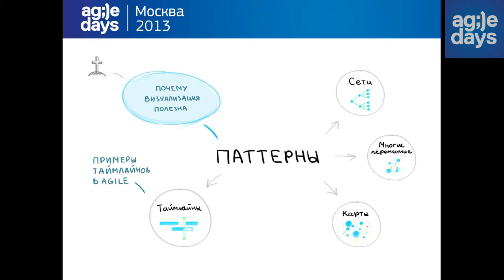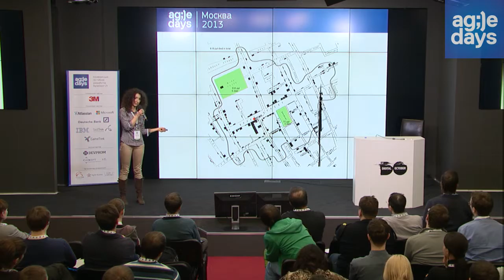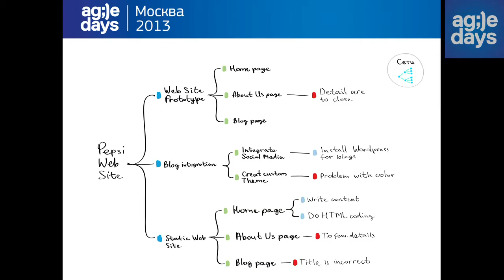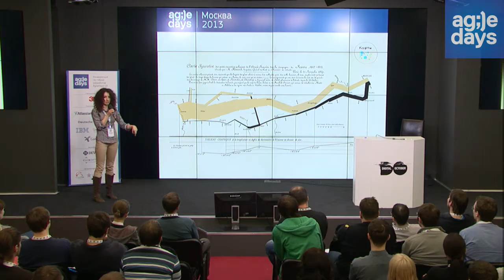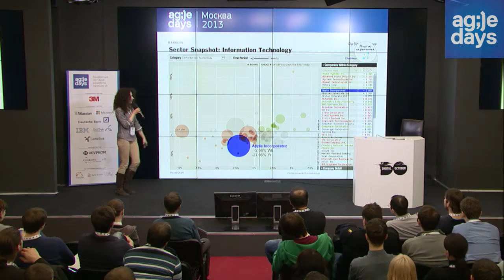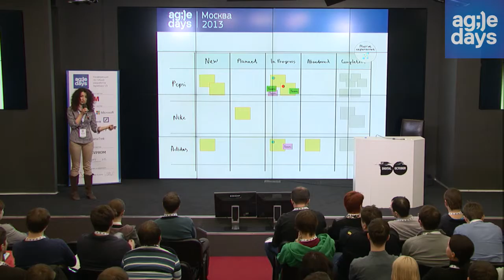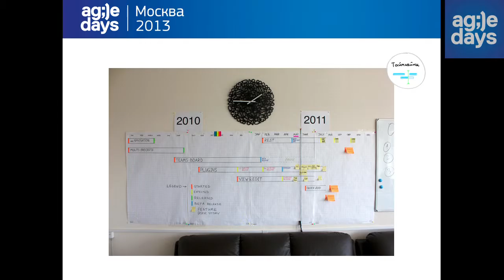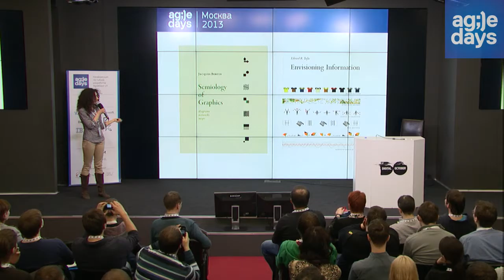Наталья Ядренцева, Вижу!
Или как качественная визуализация информации может открыть глаза продукт оунерам и команде. Цветовое кодирование, таймлайны - как эти и другие инструменты можно использовать в ежедневной работе, чтобы информация "заговорила". Чтобы репортов стало меньше, но каждый открывал глаза на конкретные проблемы. Короткий и практичный доклад для всех, кому не всё равно.